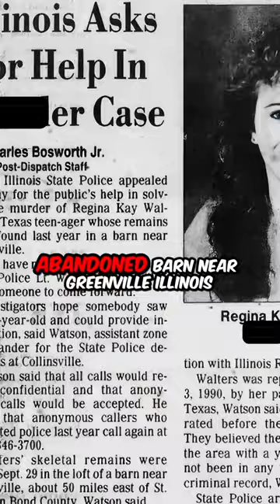This photo was taken moments before she was UNALIVED! 😳😨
This is the story of Regina Kay Walters, a 14-year old who fled home with her boyfriend, Ricky Lee Jones, seeking a new life in Mexico. Little did they know, their dreams would transform into a horrifying nightmare when they encountered Robert Ben Rhoades, the notorious Truck Stop K*ller.

Hitchhiking to their destination, the unsuspecting couple accepted a ride from a seemingly friendly trucker, Rhoades. The joyous journey took a sinister turn as he swiftly k*lled Ricky and abducted Regina. Weeks of unimaginable t*rture ensued, captured in haunting photos taken just before her tragic demise.

Marking the fateful day as September 29, 1990, Regina's lifeless body was discovered in an abandoned barn near Greenville, Illinois.